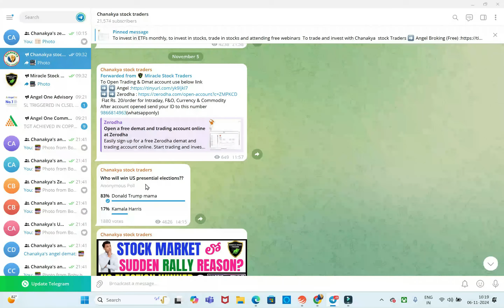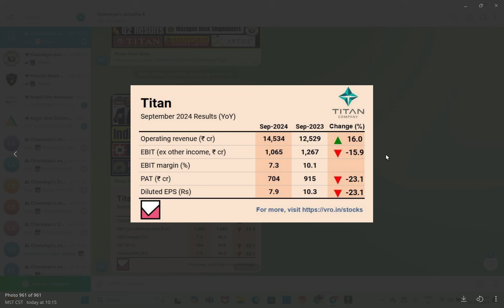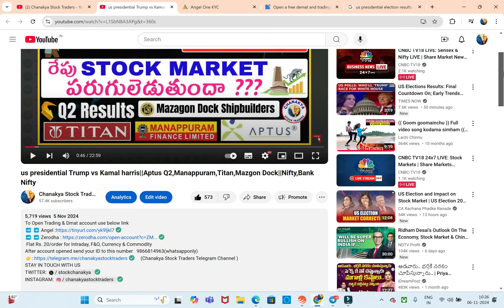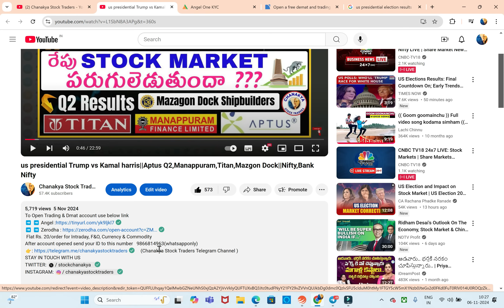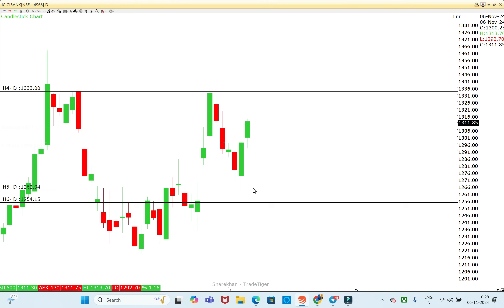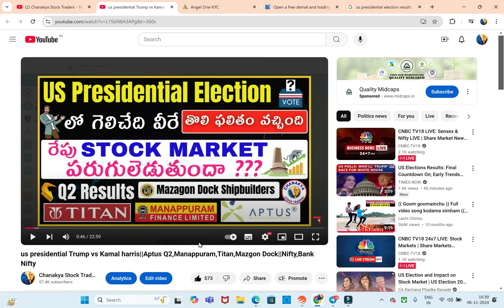US Election Results లో Trump vs Kamala harris||Titan,Hdfc bank,ICICI bank,Reliance||Nifty,Bank Nifty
Flat Rs. 20/order for Intraday, F&O, Currency & Commodity